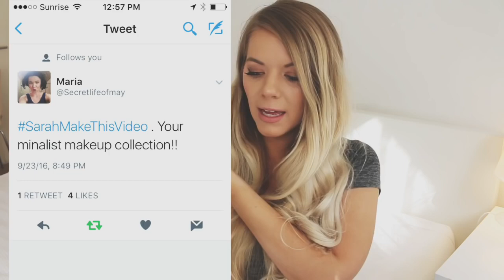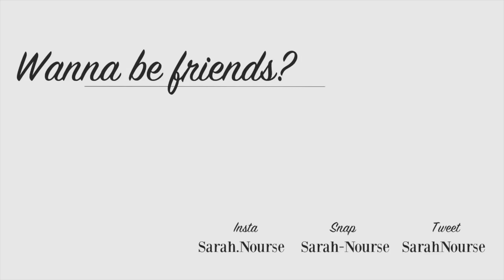MY MINIMALIST MAKEUP COLLECTION ORGANIZATION +CLEAN OUT